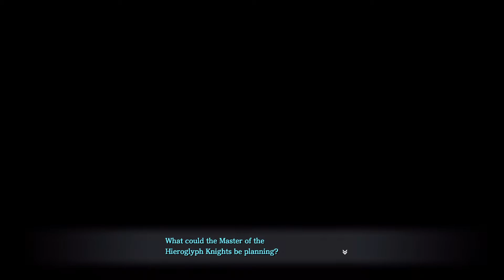Ys IX – Story Walkthrough [Chapter 05c– The Raging Bull's Treasure]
PS4 version by falcom and translated by NISA with japanese voiceover